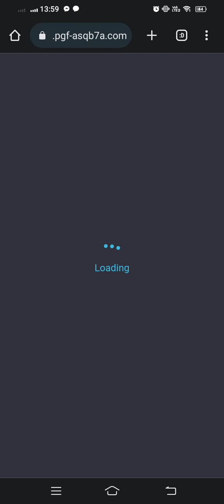Crypto Gold🤑 ( PG soft ) Link in the Description